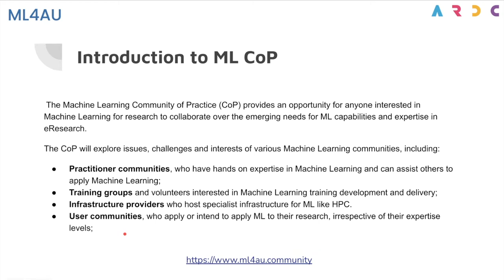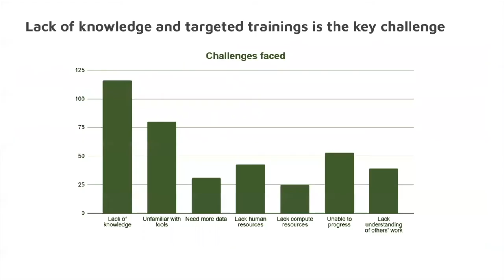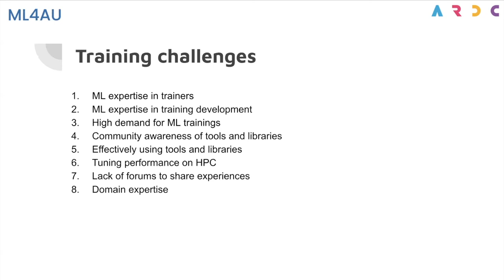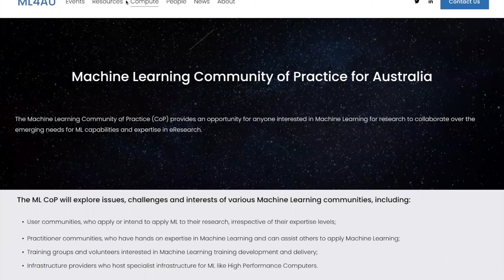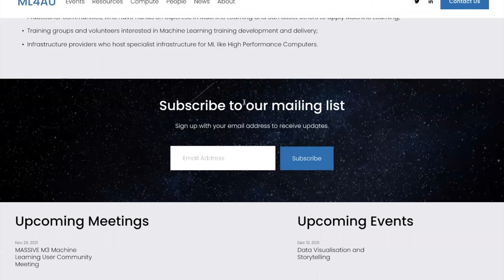ML4AU: Trainings, trainers and building an ML community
This lightning talk provides an update  on the current state of machine lerning training activities. Additionally, the talk will introduce the training portal on the ML4AU website, which has been created to address some of the challenges faced by the trainer community.

Speaker bio: Tarun is a Machine learning engineer at the Data Science and AI platform, Monash University. He is the coordinator for the Machine Learning Community of Practice - ML4AU which explores issues, challenges and interests of user, training and practitioner communities.  Apart from the MLCoP, his work involves the implementation of deep learning models and applied AI. His experience includes building machine learning systems in the IT industry as a data scientist and performing data-driven research as a junior researcher. He involves himself in training events that enable researchers with data skills for effective research.